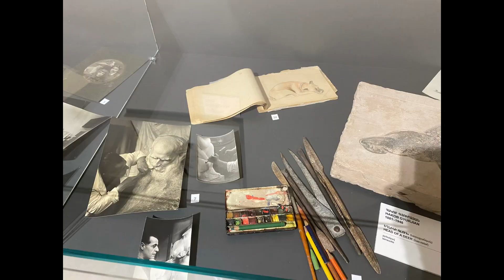National Gallery of Armenia